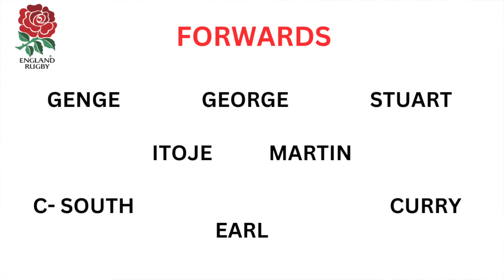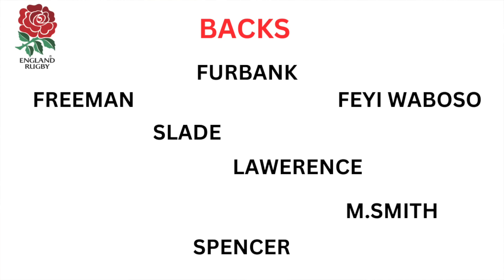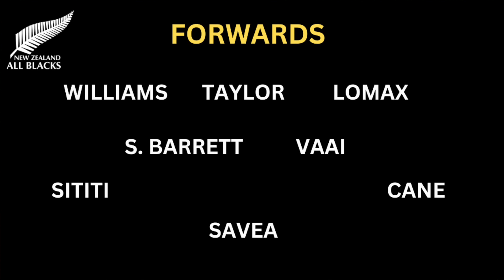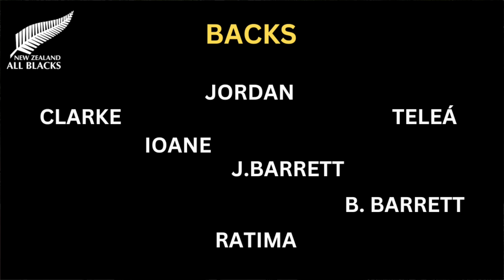ENGLAND v NEW ZEALAND PRE GAME SHOW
The 2024 Autumn International Series commences this weekend with the first game being England v New Zealand at Twickenham. I will be posting preview and review episodes of all 21 games of this years competition.

In the episode I take a look at both teams that have been selected and then I share my opinion on what I think will be key elements to this game ending with my prediction for the game.

I would like to thank you in advance for watching my videos, for supporting the channel and for being a fan of the great game of rugby.